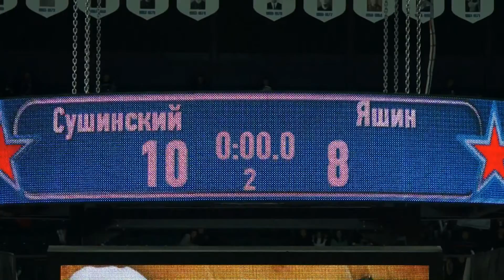Сушинский 14:15ОТ Яшин с трибуны Ледового дворца. Второй, третий и дополнительный периоды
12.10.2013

Команда Сушинского — Команда Яшина — 14:15 ОТ (6:4, 4:4, 4:6, 0:1).

1:0 Харитонов (Сушинский), 00.29
1:1 Николишин (Селиванов, Гусаров), 02.33
1:2 Трощинский (Ротенберг, Новосельцев), 08.05
2:2 Каменев (Орлович-Грудков), 08.49
2:3 Скугарев (Гордиюк), 10.12
3:3 Кознев, 10.26
4:3 Шенделев (Сушинский), 13.27
5:3 Горбушин (Коваленко), 14.57
6:3 Попов (Орлович-Грудков), 16.14
6:4 Яшин, 17.02
6:5 Медведев, 20.00
6:6 Могильный (Медведев), 20.36
7:6 Харитонов (Сушинский, Затонский), 21.17
8:6 Бойков (Горбушин, Коваленко), 27.10
9:6 Сушинский (Харитонов), 32.51
9:7 Касатонов (Яшин, Могильный), 33.57
10:7 Сушинский (Затонский, Харитонов), 37.08
10:8 Семин (Жамнов), 37.49
11:8 Бойков (Горбушин, Затонский), 42.50
11:9 Касатонов (Могильный), 49.10
11:10 Скугарев (Гордиюк), 51.51
12:10 Сушинский (Харитонов), 52.08
12:11 Селиванов (Жамнов, Николишин), 53.14
13:11 Маслов, 53.43
14:11 Коваленко (Горбушин), 54.30
14:12 Ротенберг (Новосельцев, Трощинский), 55.19
14:13 Новосельцев (Трощинский, Ротенберг), 56.04
14:14 Касатонов (Гордиюк, Жамнов), 57.49
14:15 Николишин (Трощинский, Ротенберг), 63.38

Вратари: Соколов, Ячанов — Михайловский, Царегородцев